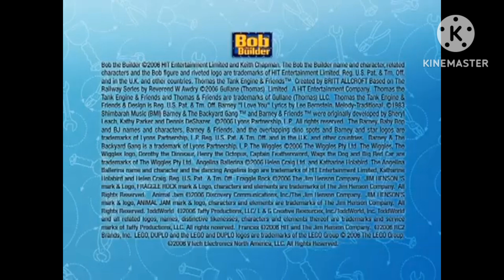What If Bob the Builder When Bob Became A Builder 2006 DVD Has A THX Tex 3 Action Logo?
It's Fanmade